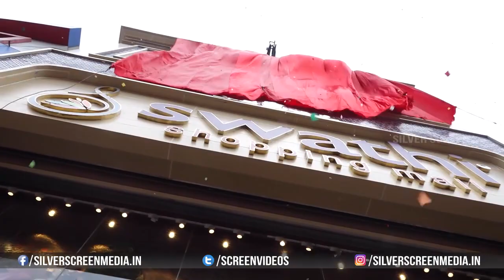Mehreen Pirzada & Anasuya Bharadwaj Launched Swathi Shopping Mall At Ongole || Silver Screen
Watch : mehreenpirzada & anasuyabharadwaj Launched swathishoppingmall At Ongole || Silver Screen